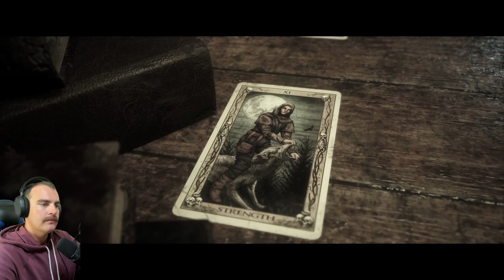Naked And Afraid - The Quarry Walkthrough Part 6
Welcome back to another episode of The Quarry walkthrough! The majority of the group find their way back to the lodge. Emma swims to the island and it turns out she's not alone. Someone or something is staying in the treehouse. Let's find out what! Make sure to immerse yourself in the game with us. Lights off, headphones in, and we hope you enjoy The Quarry!

If you like The Quarry, take a look at some of our other pc game walkthroughs.

Welcome to the Wicked One's!